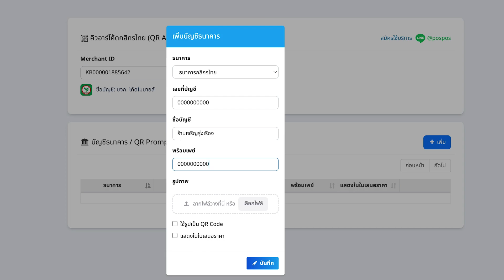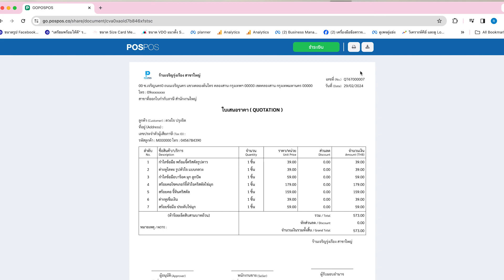POSPOS - วิธีแนบข้อมูลการชำระเงิน ในใบเสนอราคา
ฟีเจอร์การแนบข้อมูลชำระเงิน เป็นอีกหนึ่งฟีเจอร์ที่ช่วยให้ร้านมีการซื้อขายที่สะดวก หมดปัญหาการปริ้นเอกสาร หรือการเช็คการชำระเงินของลูกค้าให้วุ่นวาย แถมลูกค้าก็ยังสามารถทำจ่ายเงิน และะการแนบหลักฐานการชำระเงินได้เลย โดยผ่านลิ้งค์เอกสารใบเสนอราคาที่ทางร้านได้ส่งให้ เรียกได้ว่าเป็นฟีเจอร์ที่ตอบโจทย์ร้านค้าเป็นอย่างมาก